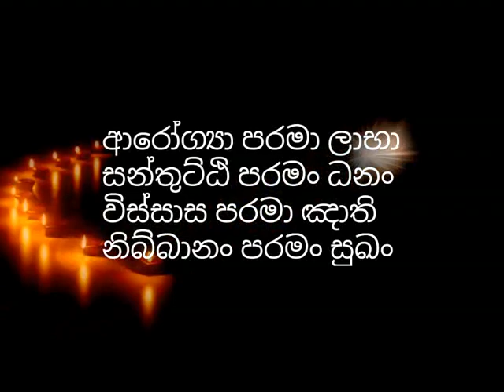ඔබ දැනුවත්ද​...මේ කරුනු දැන ගැනීම​ නිවන් මගට මෙන්ම ලෞකික දිවියටත් වැදගත් වේවි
mawarale baddiya thero, mawarale baddiya himi, bhaddiya himi, sinhala, bana, darma deshana, sith neth asapuwa, sanaramara sewana, mavaraliye bhaddiya himi